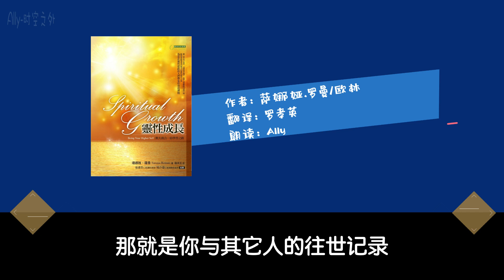《灵性成长》第一篇：向上探寻 第五节：看见更开阔的光景：接受灵启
“当你更了解自己人生更开阔的光景和宇宙的意义，生活也会变得更容易。你具有自我引导的洞见。当你看见更开阔的光景，你会知道采取什么行动将产生最佳的结果，让你可以在短时间内做更多的事。你会知道自己的能量和时间可以在何处发挥最大的作用。看见更开阔的光景将令你日常实务的事物变得更喜悦，因为当你知道它们如何参赞于你生命更开阔的光景，它们将更具不凡的意义。”